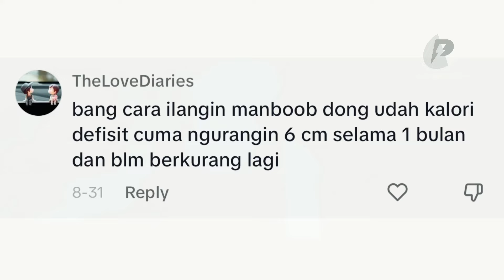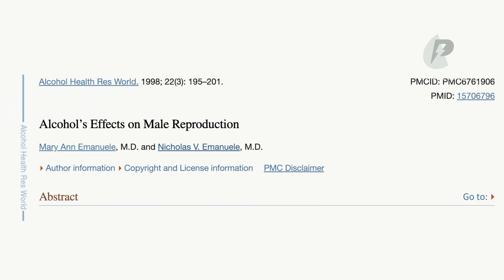5 Langkah EFEKTIF Hilangkan Lemak Dada (Manboobs) Dalam 1 Minggu - Lemak Dada Jadi Berisi Otot!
Online Coaching/Mentoring 1 on 1 (Private, bukan kelas)

Program latihan harian dan program diet untuk turun berat badan kecilkan perut buncit ataupun naikin berat badan biar badan jadi menarik dan bentuk sixpack bisa daftar di link ini: